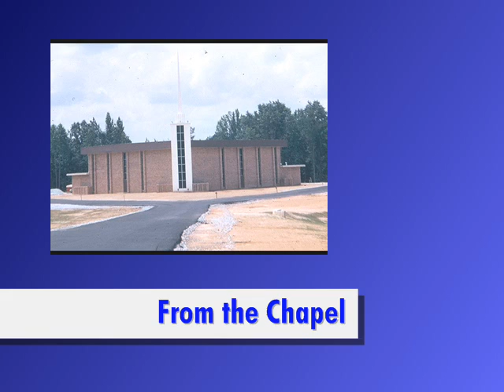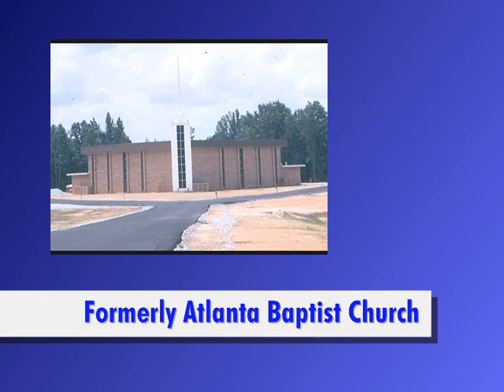World Changers Christian Ministries 91-10-27 Development of the Spirit of Man (Pt 3) Segment 1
A sermon from the Chapel